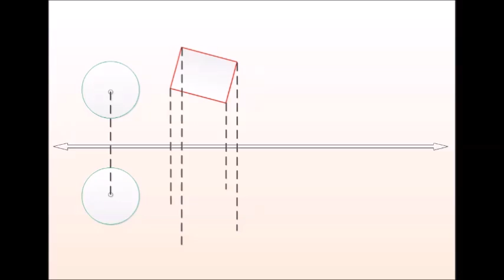Symmetry Movie x